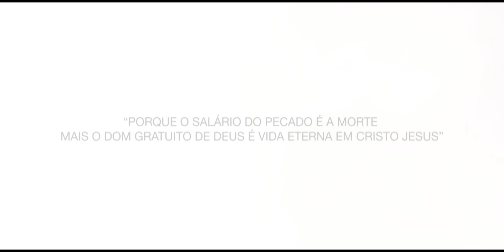RONI NAPAZ - COBRANÇA - Part. Kaskão TSG - Video Clipe Oficial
Edição : @henriqueoliveirann
masterização : @Andreartplay
Fotos : @Mcamargo
Composição : Roni napaz